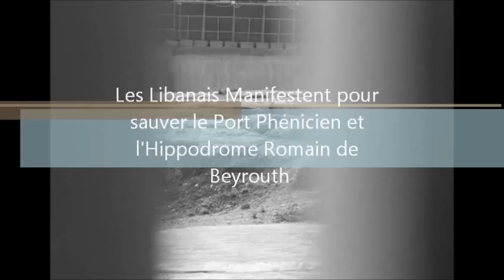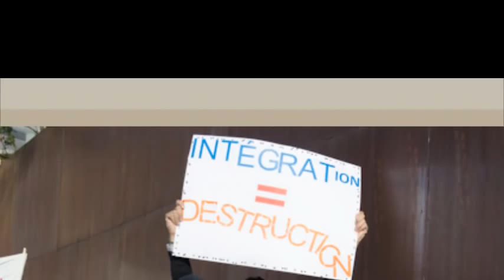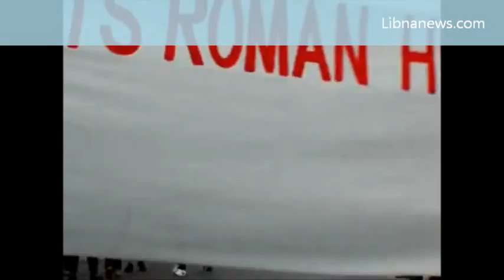Marche pour la sauvegarde du Port Phénicien et de l'hippodrome romain de Beyrouth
Reportage Libnanews paru dans l'article concernant la marche pour la sauvegarde du patrimoine libanais et plus spécifiquement du Port Phénicien et de l'Hippodrome Romain découverts récemment au Centre Ville de Beyrouth (Liban) - Réalisation Libnanews